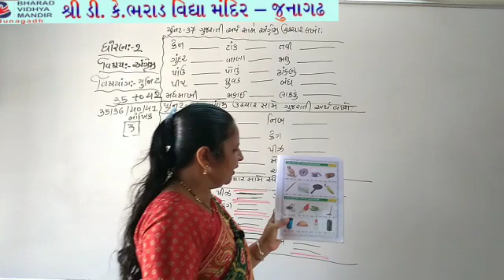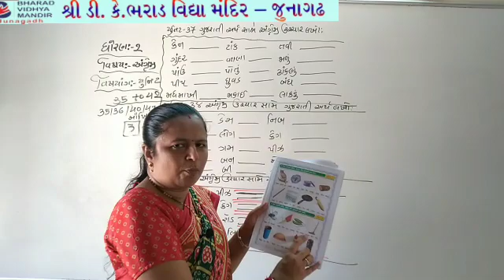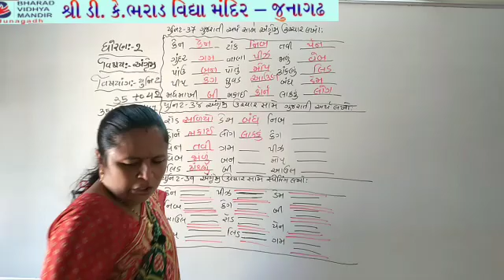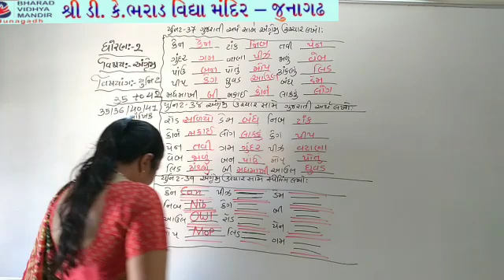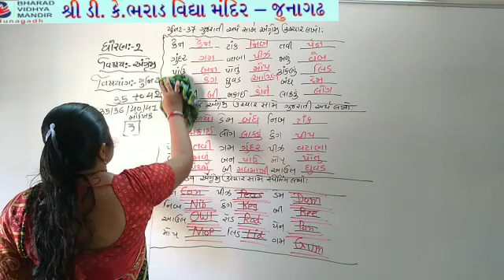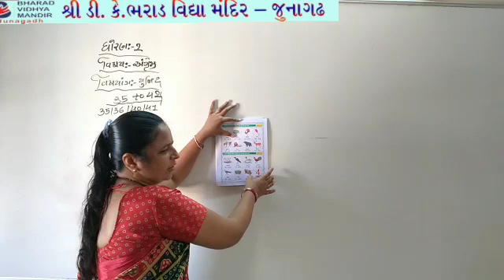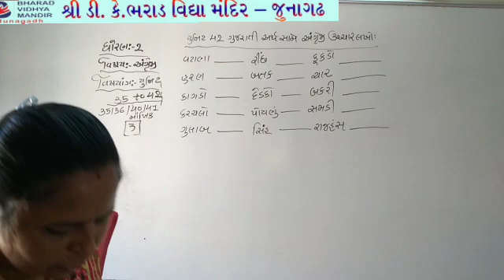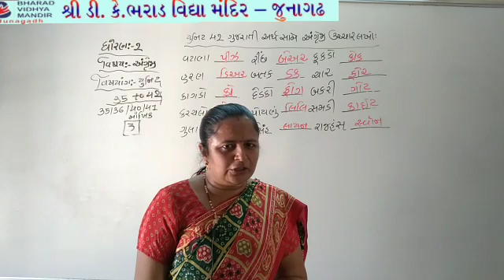ધોરણ 2(વિષય અંગ્રેજી (યુનિટ 35-42))ભરાડ વિદ્યામંદિર જુનાગઢ 07-11-20